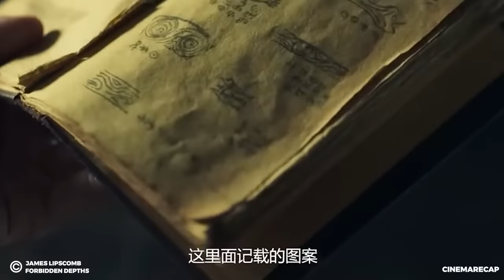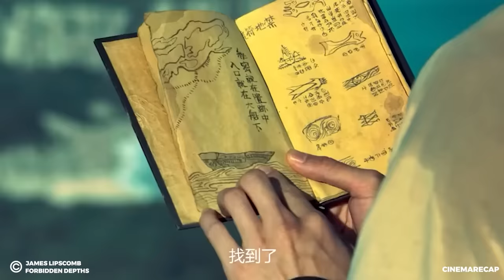Man Diving 10,000 Meters Under the Sea Accidentally Gains Mysterious Superpowers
This Is a Story Recap for A Drama Movie Called Forbidden Depths
Man Diving 10,000 Meters Under the Sea Accidentally Gains Mysterious